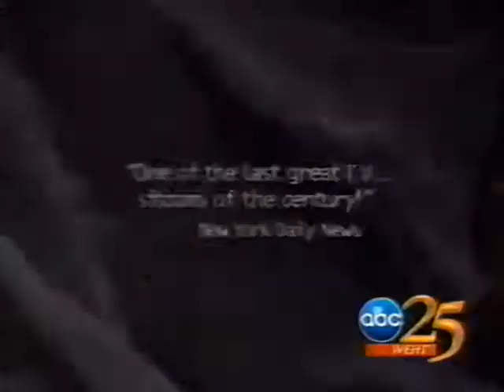ABC Wednesday 90s Lineup Promo — Spin City, Dharma & Greg, Drew Carey (1998)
A 90s promo TV commercial that aired on ABC highlighting the lineup for Wednesday nights. Includes Spin City (Michael J. Fox), Dharma & Greg (Jenna Elfman), The Drew Carey Show, and Two Guys, a Girl and a Pizza Place (Ryan Reynolds).